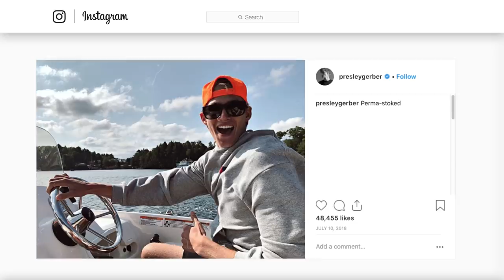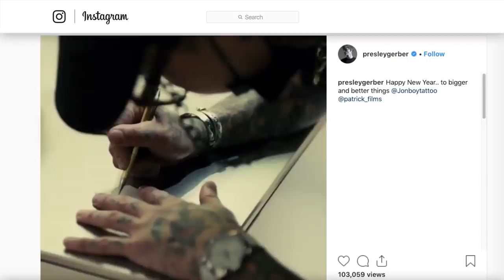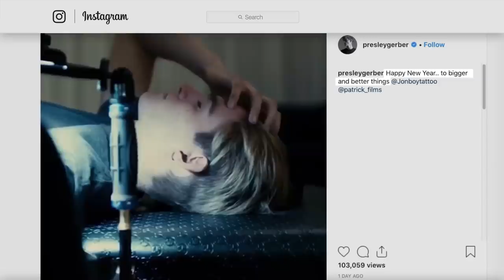Cindy Crawford's Model Son Arrested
We probably can all relate to going through a rebellious phase in our life. However, sometimes the way in which we express it can lead us to do things that we would later regret.

When you are a celebrity kid going through a rebellious phase it can be tricky because it’s often documented by the press and tabloids for the world to see. It’s what happened to Cindy Crawford’s son, Presley Gerber, who was recently arrested just before New Year’s Day.

Is it a cry for help or is the young adult son of the supermodel just going through a rebellious phase? To find out the details behind this story, watch this video!